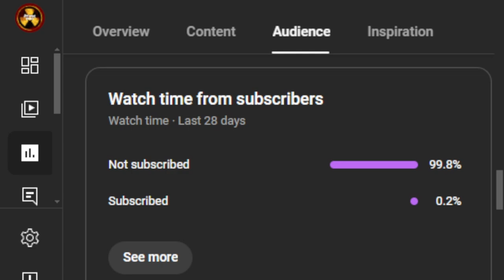I should've hid in Call of Duty Black Ops 6